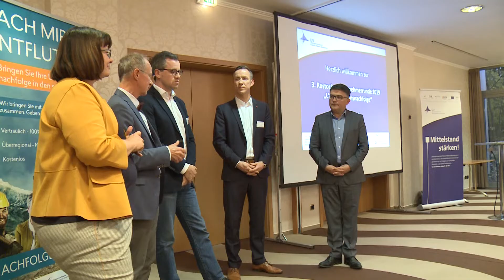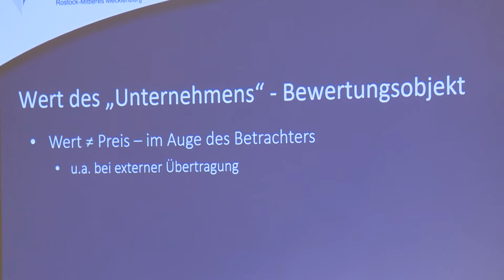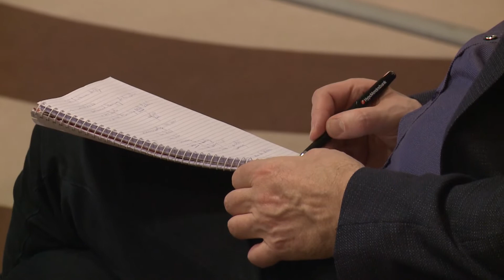In M-V steht Nachfolge in tausenden Unternehmen an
Bis 2025 steht für rund 23.000 Unternehmen im Land die Nachfolge an. Für 12.000 ist eine Unternehmensnachfolge realistisch. Der Unternehmerverband Rostock-Mittleres Mecklenburg organisierte am 13. November zum dritten Mal ein Forum zum Thema und informierte Firmeninhaber zum komplexen Thema Nachfolge.